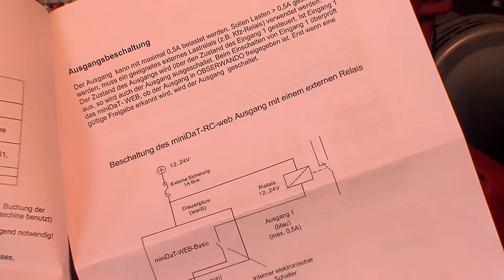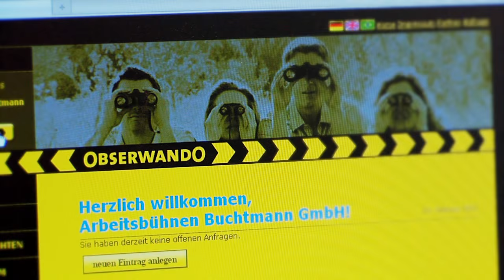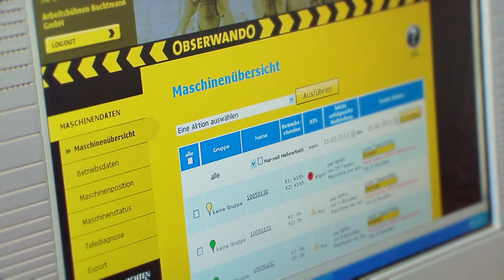Rösler Produktvideo Bremen - GPS-Geräte für Baumaschinen